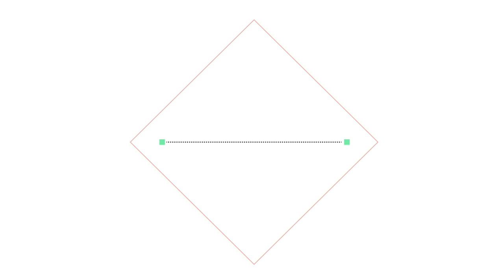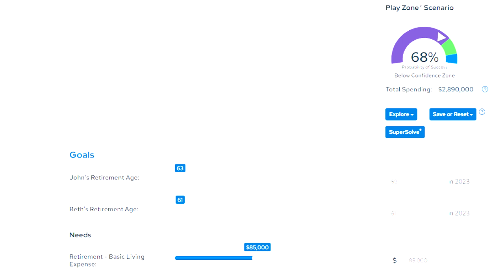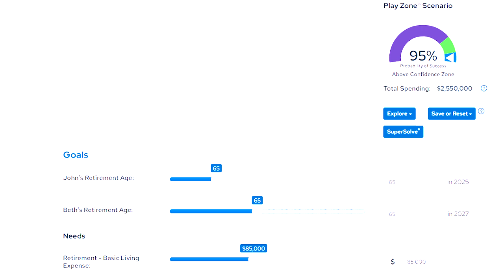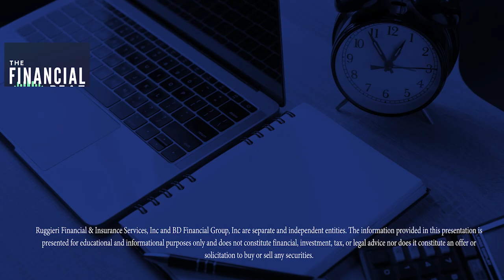The Benefits Of Retiring at Age 65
Does it really make a difference if you retire at age 60 versus 65? You might be surprised at the answer. Join us as we look at the impact of delaying retirement and highlight several reasons why a few extra years of work can have a substantial impact on retirement outcomes.

He’ll also show a real-life example of how retirement success rates can change by waiting until 65 before retiring. Don’t miss this must-watch video on finding your appropriate retirement age!

0:00 - Intro
1:18 – Retiring at 60 vs 65
2:11 – Money longevity risks
2:42 – How much will your health insurance cost?
3:05 – Example: The power of delaying retirement